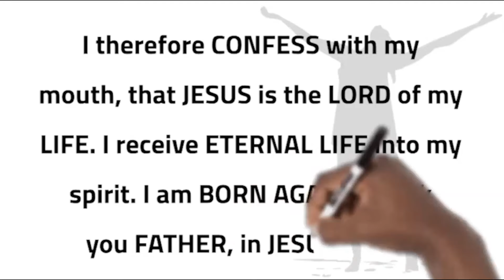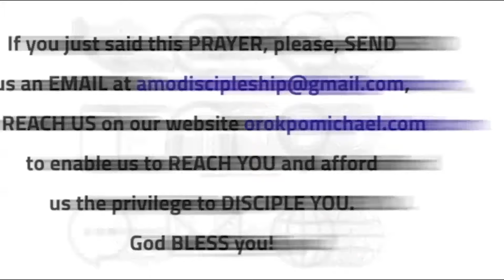Mysteries of Restoration || Apostle Orokpo Michael